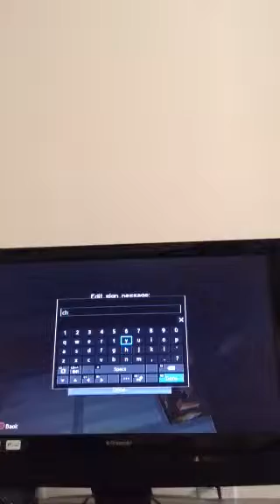Crazy- name my new puppy